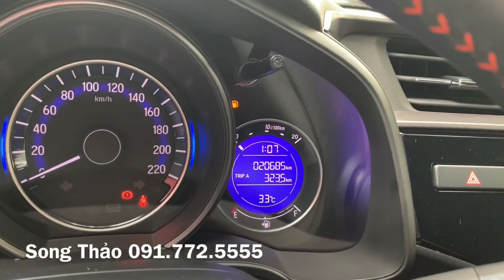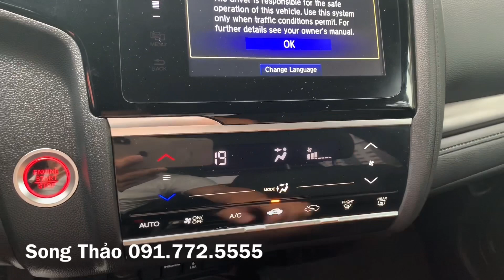Honda Jazz 2018 chạy lướt, giá lại rẻ, tiết kiệm nhiên liệu lắm ạ